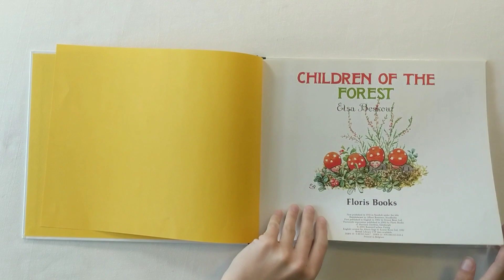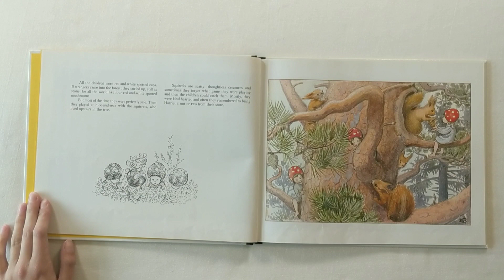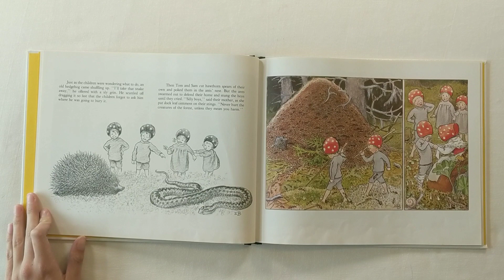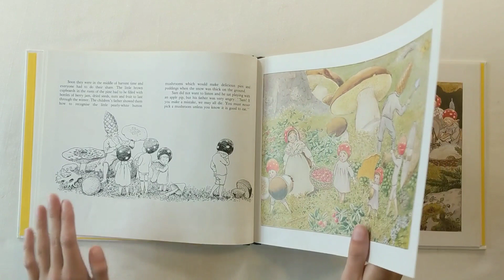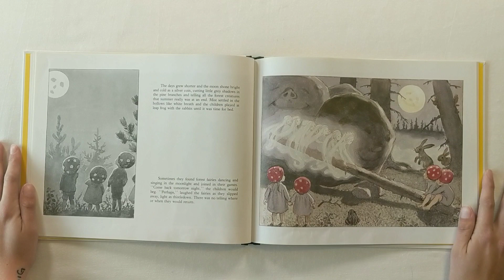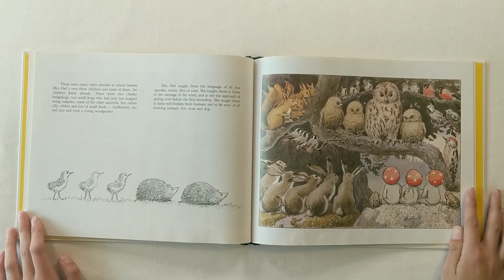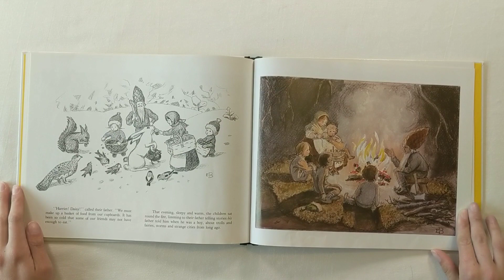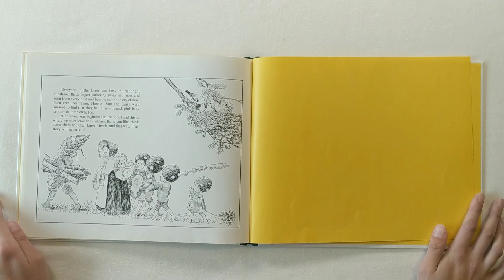Story Time: The Forest Children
Join Paris the Preschool Teacher for story time! Perfect for preschoolers, kindergartners, and patrons of the classics at any age.

Today's story is "The Forest Children" by Elsa Beskow.